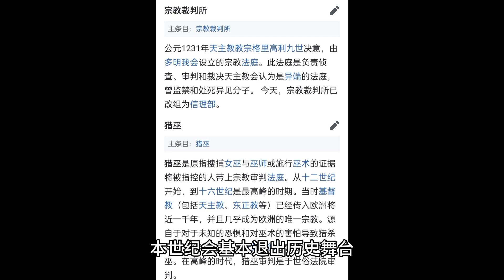基督教有科学家吗？